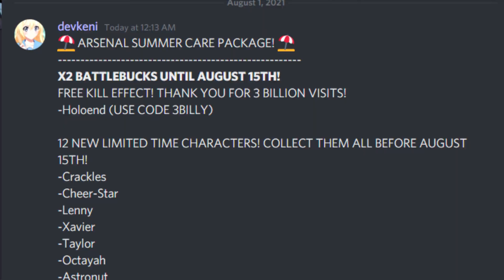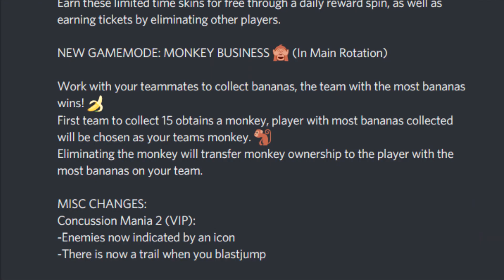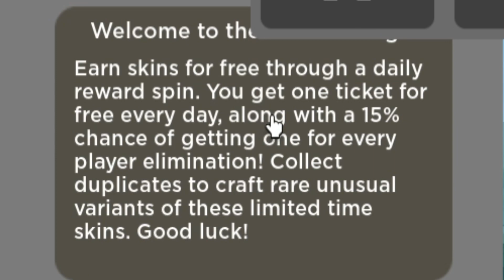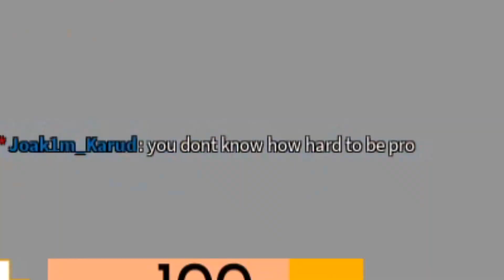NEW ARSENAL CARE PACKAGE UPDATE... free skins (Arsenal Roblox)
In todays video i talk about the new wheel spin care package update in arsenal and gambling and roulette and ruining my l;ife funny moments

lil character i use is by @kitzxne on twitr!!!

Outro: Soft Feeling - Cheel

Undertale OST's